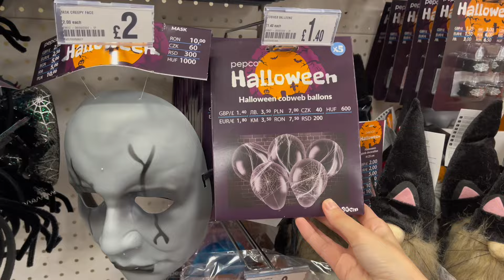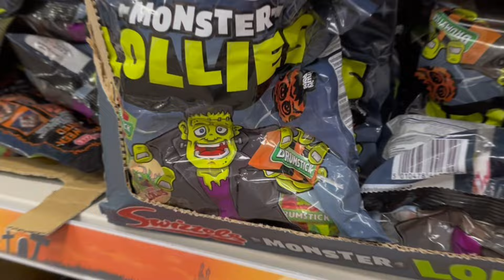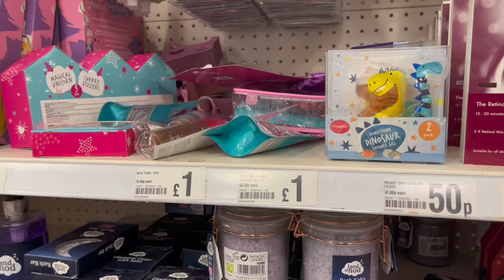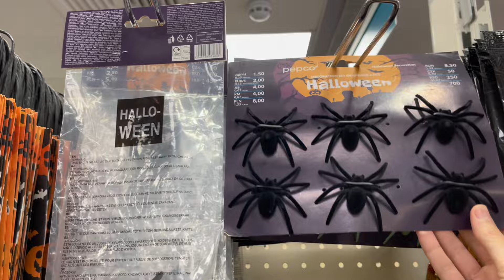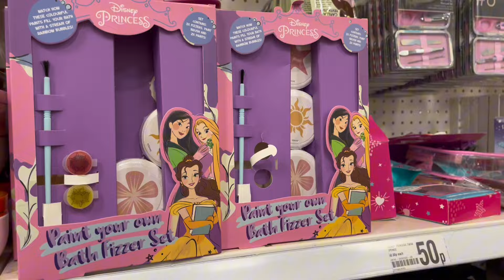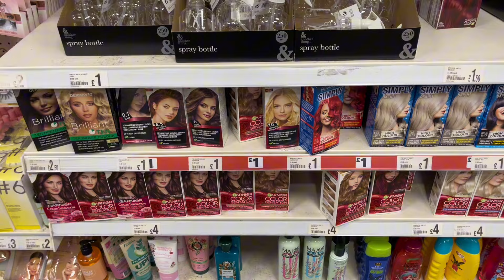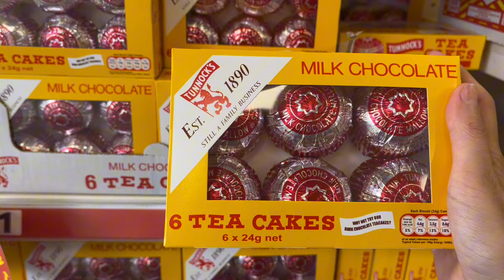Poundland | Cheapest Store in UK Come Shop with Me 2024 | Last Minute Halloween Shopping.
Come with me to Visit the Poundland in Edinburgh, Princes Street 2024.
New Halloween Collections 🎃